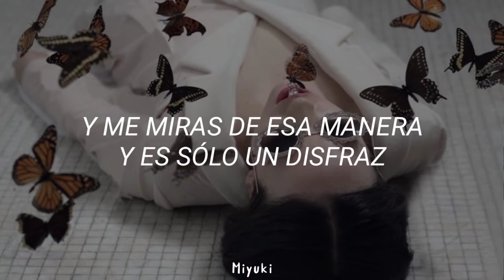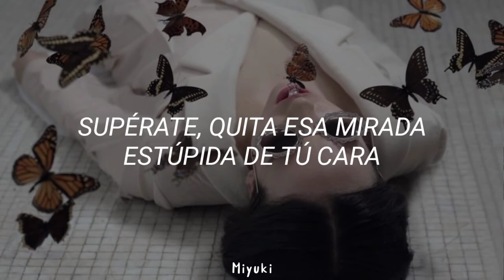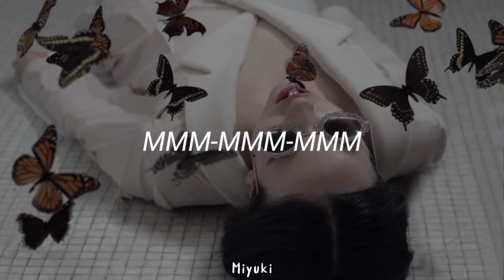Allie X - Gorilla Sounds [Letra en Español]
Allie X - Gorilla Sounds [Sub. Español]

– Instagram Personal :: https_.bri4n
– Instagram del Canal :: xx.miyuki_subs.xx

⚠|°Tags (ignorar)°|⚠